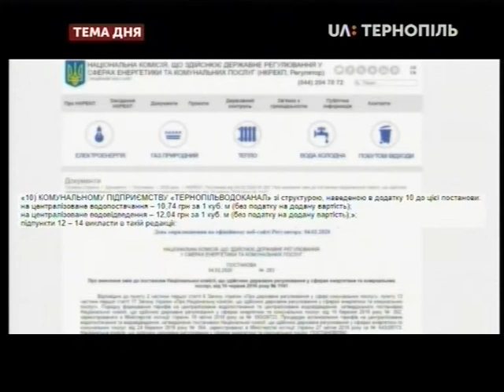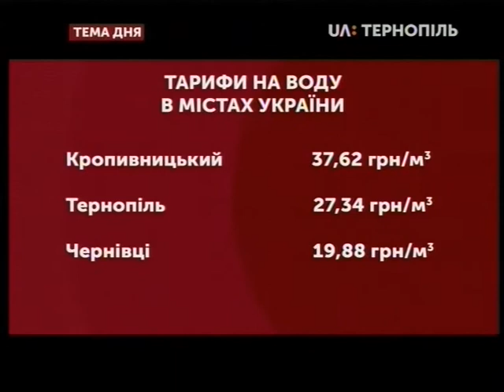Тема дня - На 30% подорожчає вода для тернополян